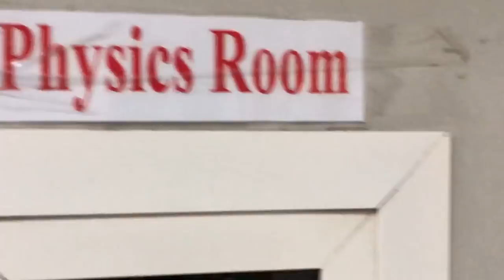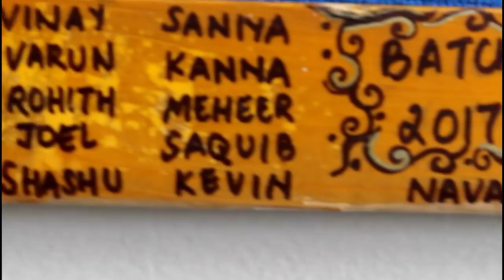DMIS FAREWELL 2018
Doha Modern Indian School Farewell 2018